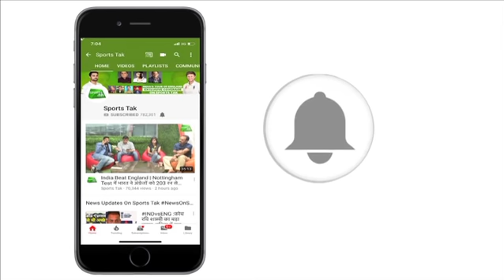आजतक के शो पर मदन लाल ने लताड़ा टीम इंडिया को, कहा इस टीम में नहीं है जीतने की क्षमता | Sports Tak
आजतक के शो पर मदन लाल और निखिल चोपड़ा ने टीम इंडिया के फैलसों पर उठाए सवाल, कहा इस पूरे दौरे पर बल्लेबाज़ों की नाकामी ने हरवाई सीरीज़..